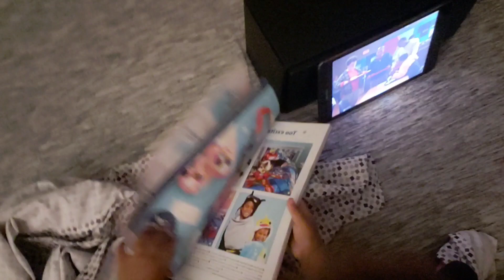Vlogmas day 5 | What to do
Support my online boutique!